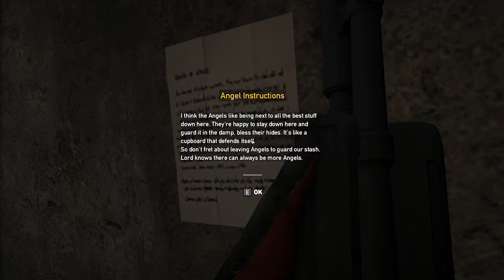Far Cry 5 - Side Effects